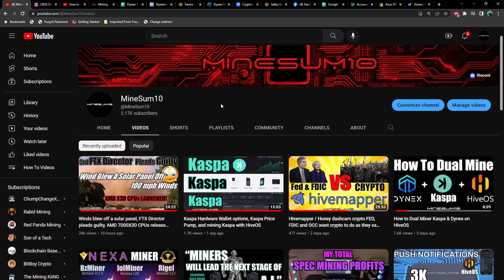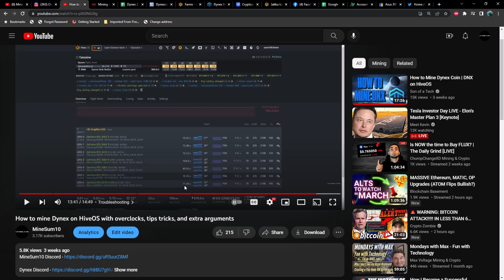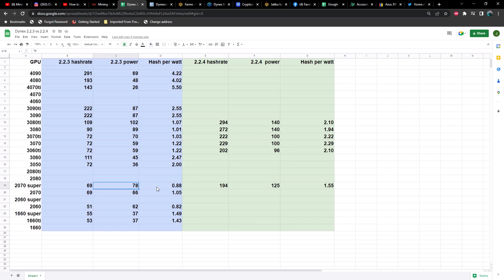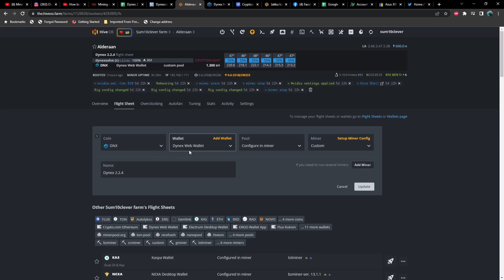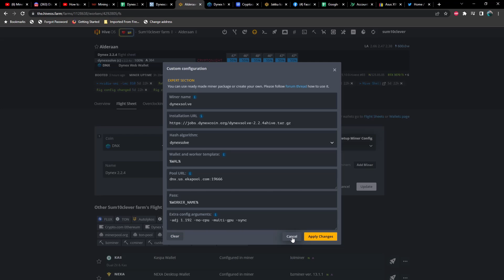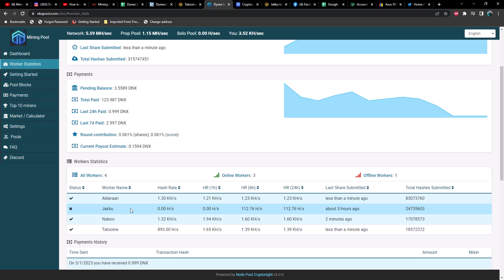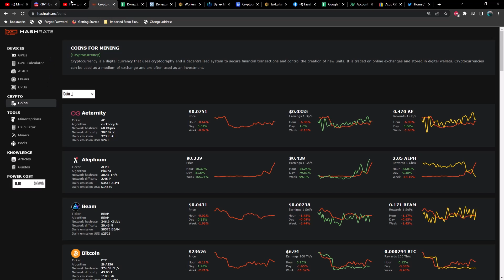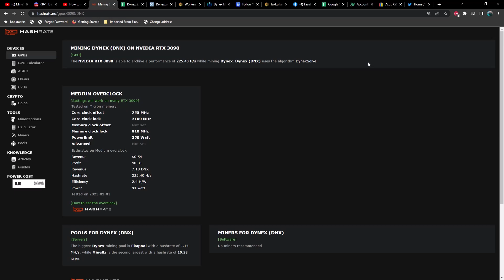Dynex 2.2.4 increases hashrate and efficiency over the older Dynexsolve 2.2.3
Dynex 2.2.4 install URL for HiveOS